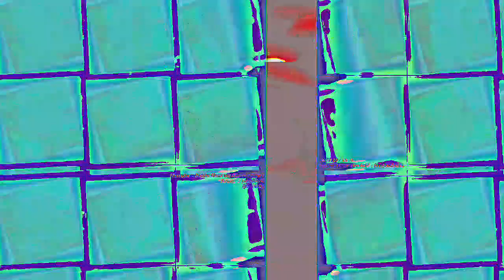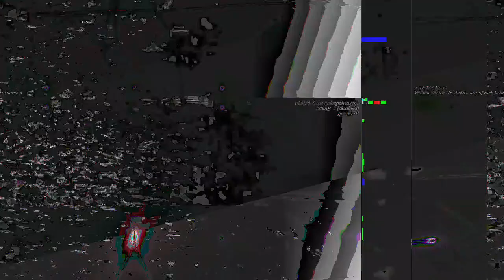[EPILEPSY WARNING] Movie 23 04 25 22h05m03s